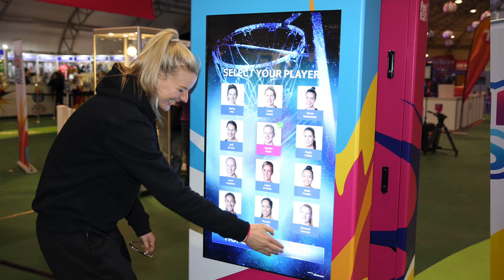Silver Ferns | NWC2015 FanFEST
Casey Kopua, Katrina Grant and Jodi Brown had to the opportunity to road test FanFEST ahead of Netball World Cup SYDNEY 2015.